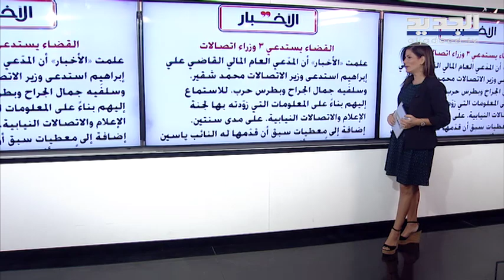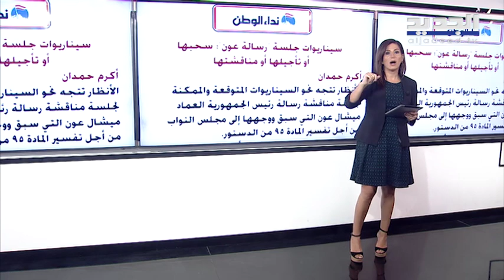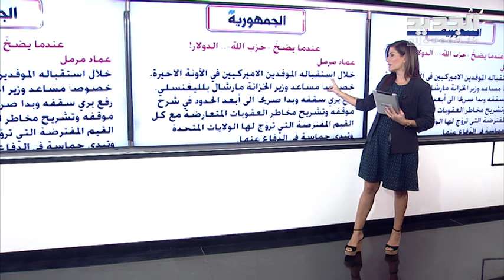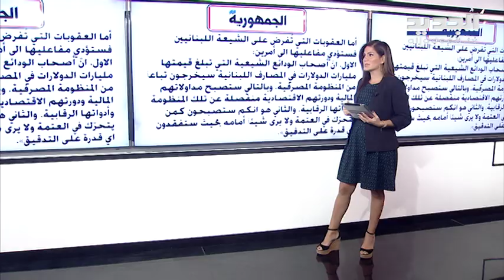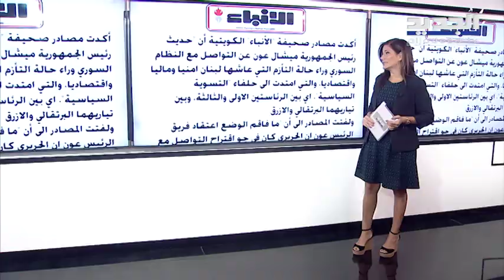من الصحف 04-10-2019 : القضاء اللبناني يستدعي ٣ وزراء اتصالات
تناولت الصحف اللبنانية الصادرة اليوم ملفات عدة ابرزها ما يتعلق بالأزمة الاقتصادية وقضية سعر صرف الليرة وملف الاتصالات اضافة الى ملف النازحين وحديث رئيس الجمهورية عن التواصل مع سوريا.